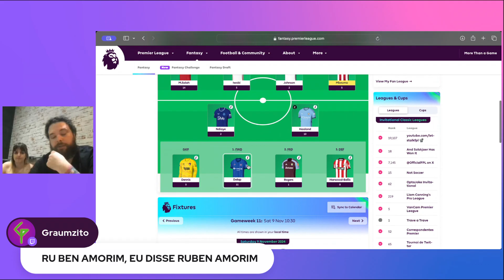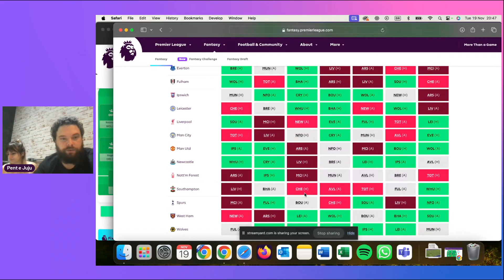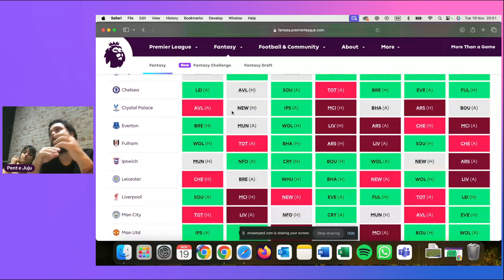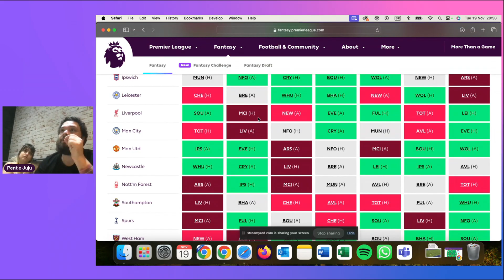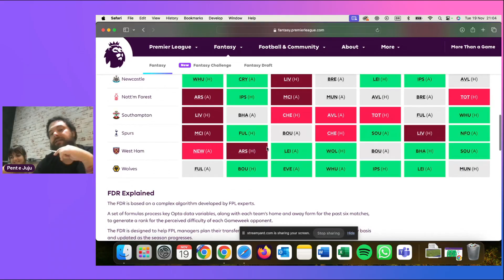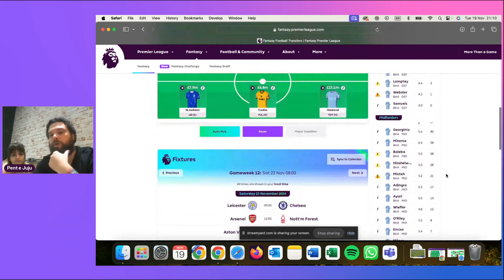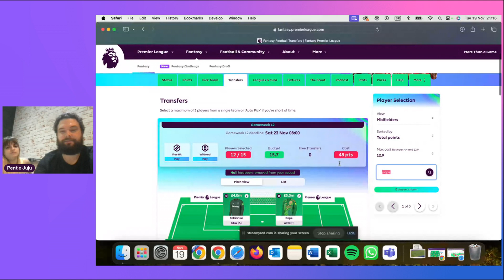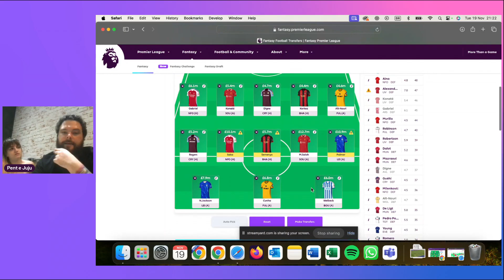NOT SOCCER | Replay - A data fifa acabou!!!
Pra quem não pôde ver ao vivo, ainda dá pra ficar por dentro da live!

Se inscreve aqui no canal e segue a gente lá nas outras redes!

Que tal fazer parte da nossa comunidade?

Faça parte da Liga Not Soccer no Fantasy: CÓDIGO KP5HHX